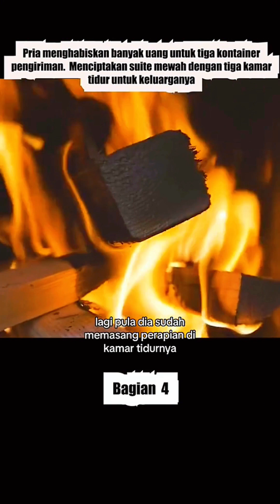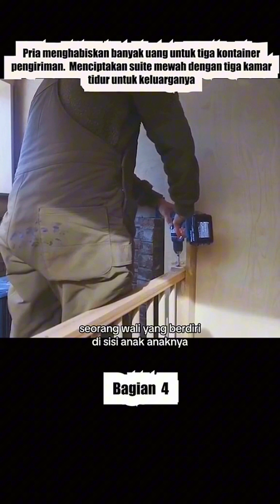Seorang pria menghabiskan banyak uang untuk tiga kontainer pengiriman,menciptakan suite mewah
Seorang pria menghabiskan banyak uang untuk tiga kontainer pengiriman,menciptakan suite mewah dengan tiga kamar tidur untuk keluarganya